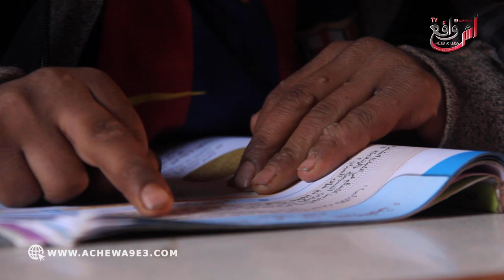عييب وغاار مدارس المغرب العميق تحت خط الفقر.. فـ 2022 باقي ولادنا كيقراو فبيت من طين